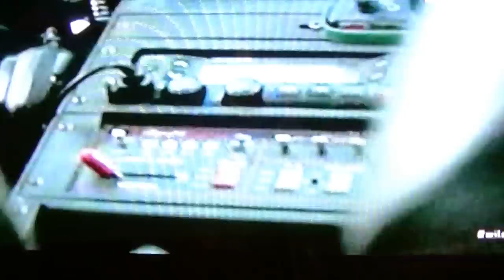Wild Justice Caught Red-Handed- illegal encampment - 2 of 3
Part 2 of Warden Kyle Kroll investigating an illegal encampment in the national forest.